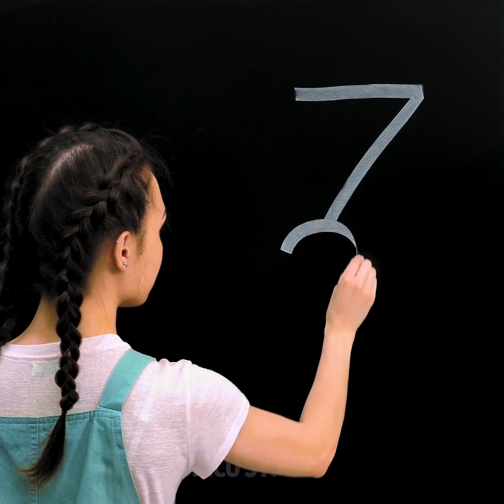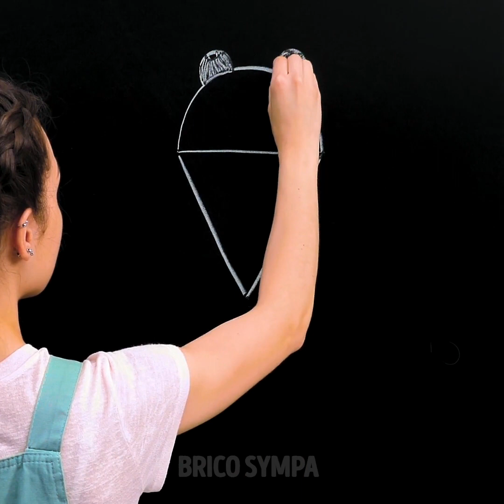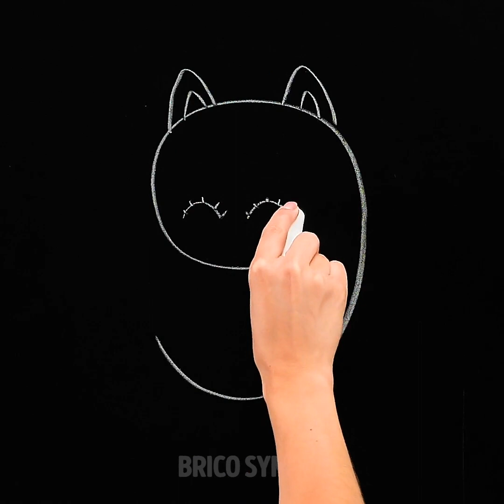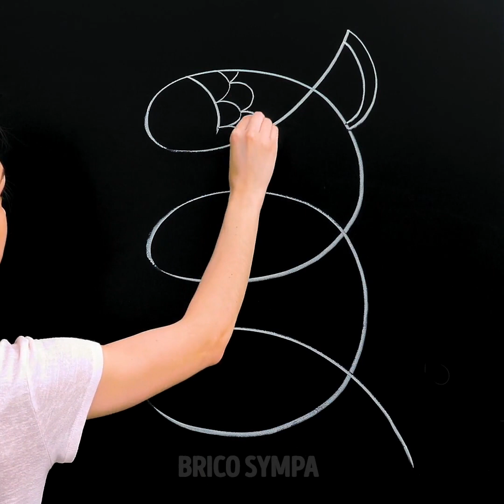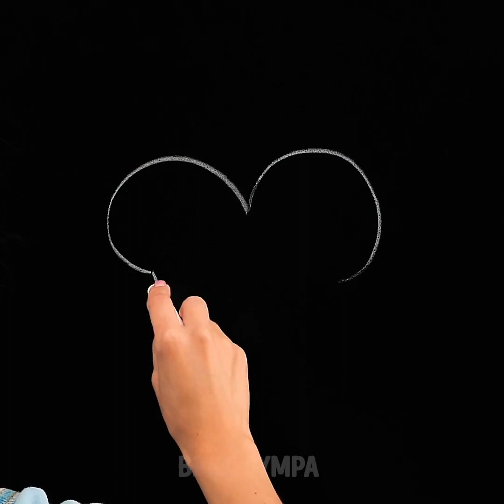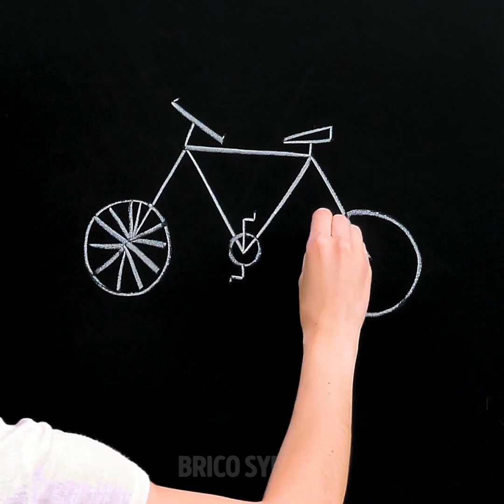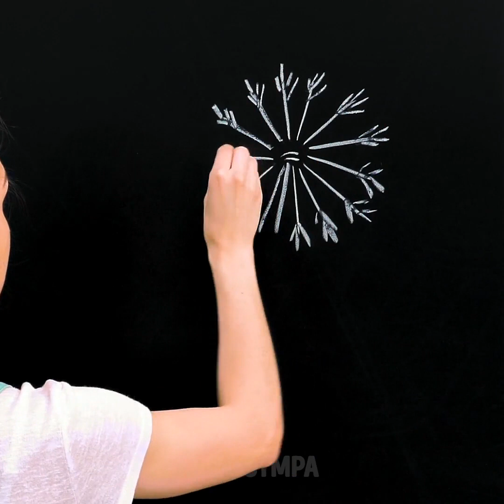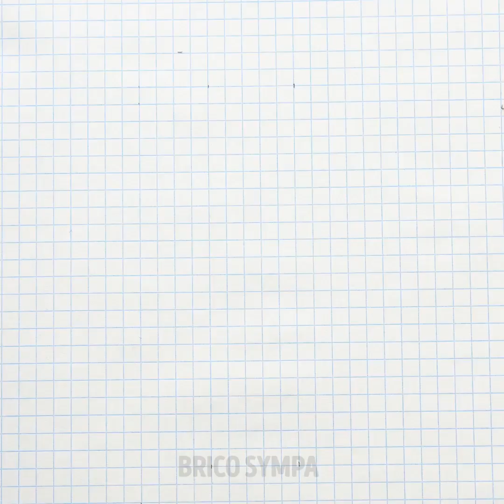C'EST LA RENTRÉE || DESSIN FACILE SUR LE TABLEAU DE L'ÉCOLE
Horodatage :
00:04 Tutoriels de dessin sur le tableau
02:43 Manière rapide de dessiner un oiseau
03:01 Comment dessiner un éléphant
07:03 Comment dessiner un flamant rose
10:28 Astuces de dessins qui t'aideront à ne pas t'ennuyer